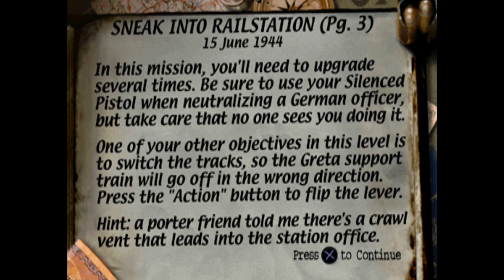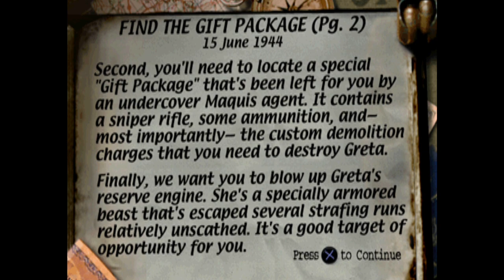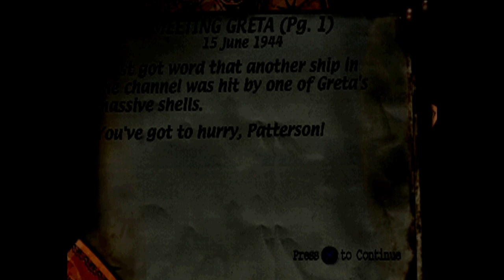Medal of Honor (PS1): Mission 2. Excellent ratings.